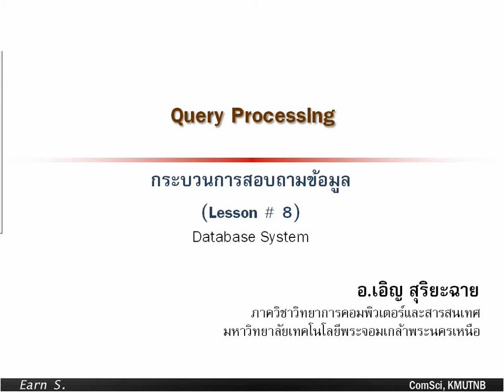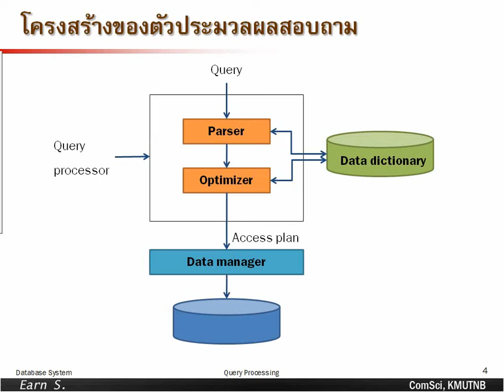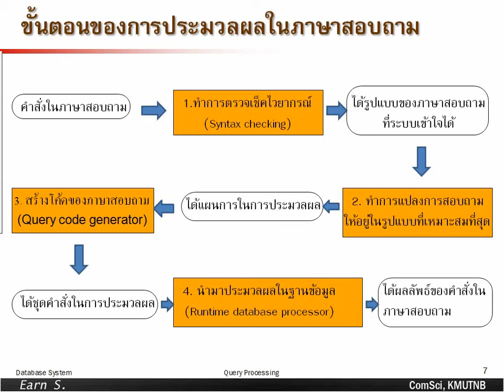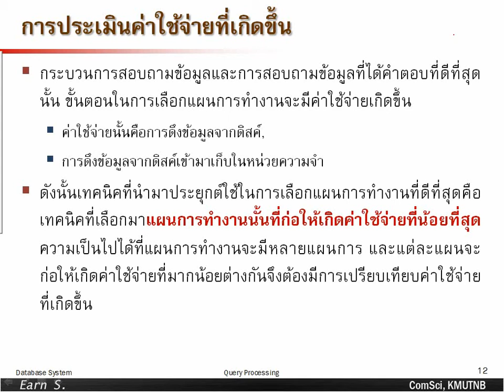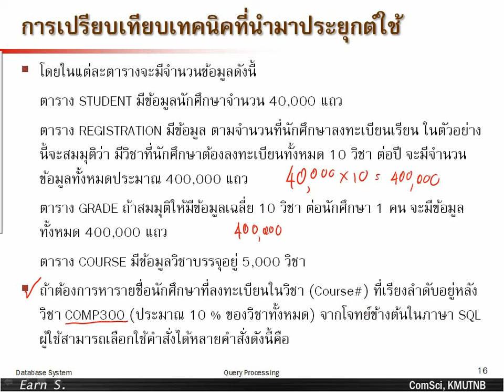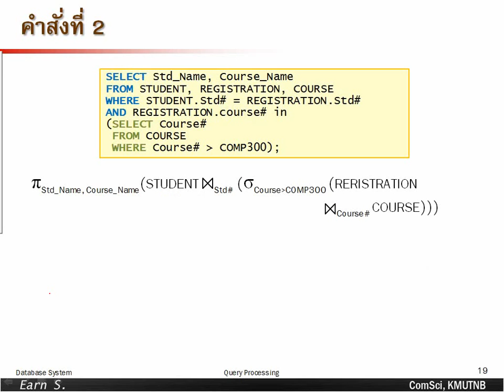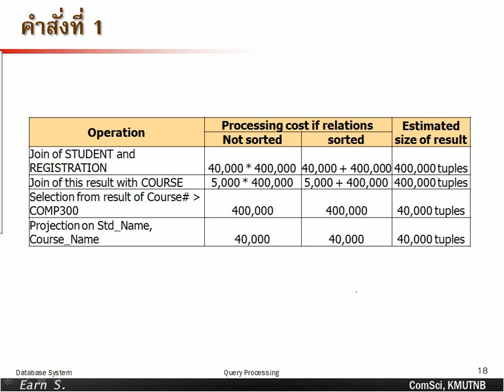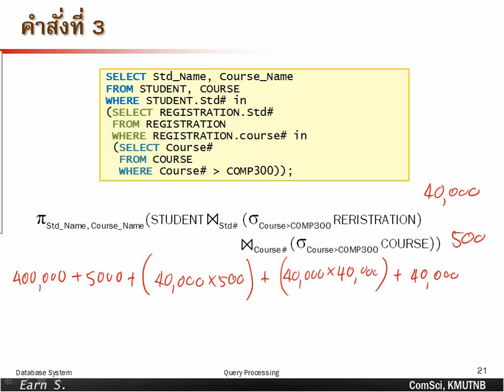วิชา Database System Ep 8 - Aj Earn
วิชา ระบบฐานข้อมูล (Database System)
Lesson # 8
Query Processing
กระบวนการสอบถามข้อมูล

เอกสารประกอบทั้งหมดที่

โดย อ.เอิญ สุริยะฉาย
ภาควิชาวิทยาการคอมพิวเตอร์และสารสนเทศ
คณะวิทยาศาสตร์ประยุกต์

* หมายเหตุ บางคลิปอาจมีปัญหาเรื่องเสียงบ้าง
ต้องขออภัยด้วยครับ